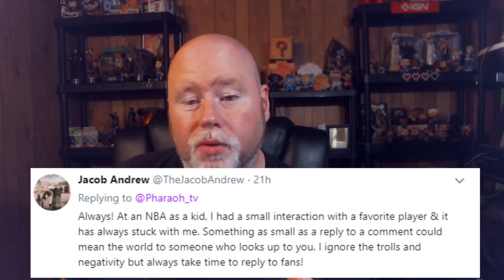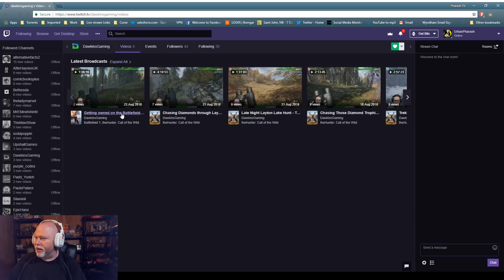YOUTUBERS Not Responding to Comments // Mr T and His Mutha // SUB OF THE WEEK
⚡️Channel Shoutout⚡️

⭐ James Mucklin
⭐ ptmartt

Top Donator

⚡️⚡️⚡️⚡️ ptmartt⚡️⚡️⚡️⚡️

⚡️Pharaoh Merchandise!!!⚡️

PSN: YT_PharaohTV
XboxLive: Urban Pharaoh
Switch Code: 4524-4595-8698